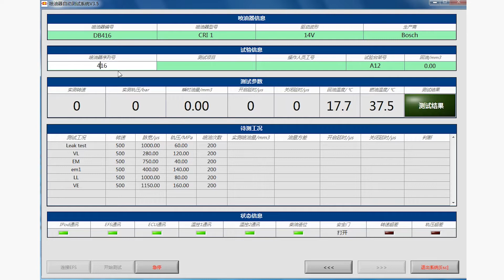EFS Common rail injector single injection performance test bench CTB100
EFS Common rail injector single injection performance test bench CTB100. The test bench is used to test the performance of common rail single injector, including delayed opening, delayed closing, single injection flow (Realized with a single injection instrument produced by EFS) and other major performance indicators Testing, this test bench is mainly used for common rail injector manufacturers common rail injector production testing, fuel injector research and development index testing and inspection of engine research and development laboratory, engine and common rail injector matching and other fields.